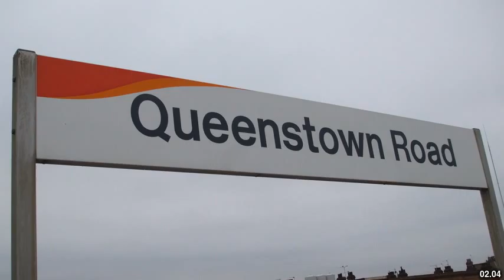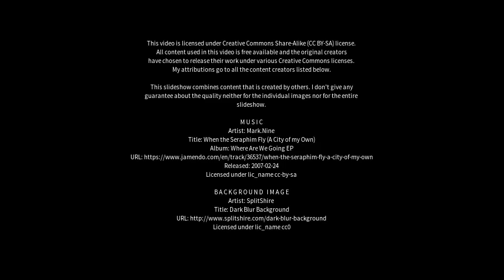Best places to visit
Best places to visit - Queenstown (Australia) Best places to visit - Slideshows from all over the world - City trips, nature pictures, etc.